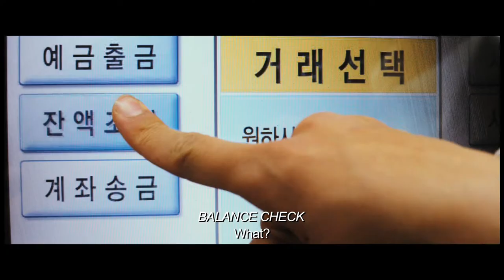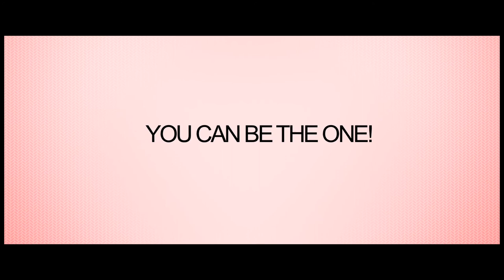Penny Pinchers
Ji-woong is a looser and has no hope for employment while eccentric Hong-sil is eccentric and won't spend a 'penny' on anything.   Ji-woong  is cut off by his Mum and is turfed out onto the streets with the newspapers and bottles. Hong-sil's goal is to reach 20 million dollars by collecting old newspapers and bottles but she needs help - then Ji-woong arrives on the scene.

Check out the official Kobiz page for production details and a synopsis